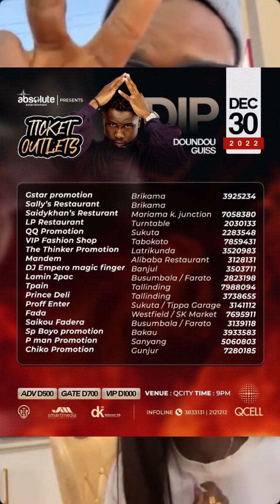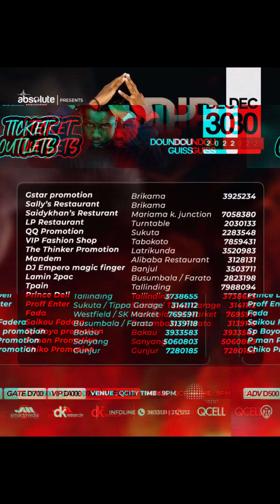A chat W/ Dip Doundou Giss X Hussain Dada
Performing Live on Friday 30th December 2022!

Dip 🇸🇳 x Hussain 🇬🇲